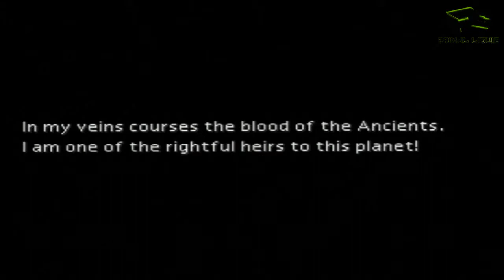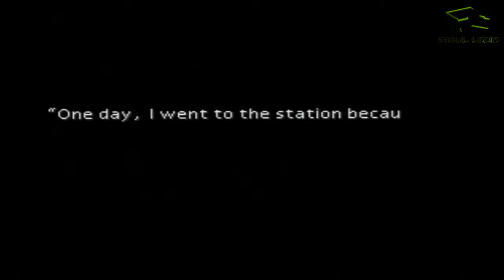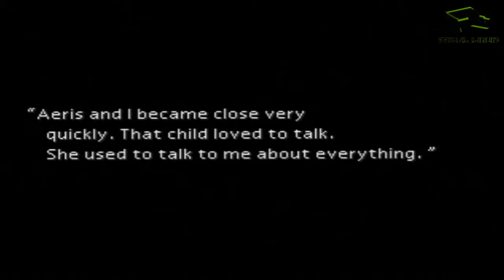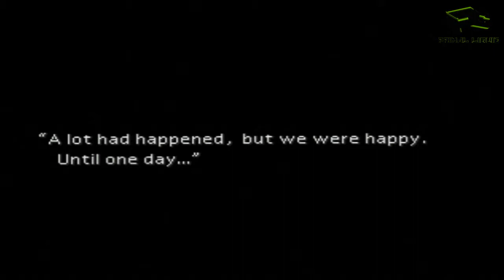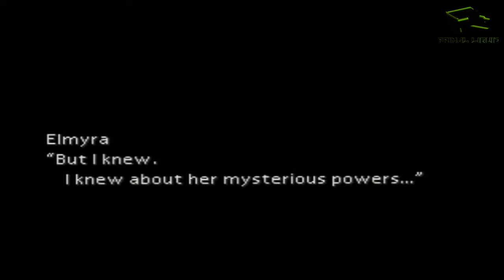Final Fantasy 7 Part 5 - EVERYBODY'S DEAD!! (Live Commentary)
Hey guys so i finally caved and started a playthrough for FF7 the main reason i decided to do this was due to having nothing to play leading upto the PS4 release it is something that i have been putting off since i did FF9 for no real reason its a great game not my favorite but still great non the less so lets see how well i remember things after not playing for a few years shall we

If you like the video please show with a like it only takes a second to do and it makes me happy in the pants :) and if you want to see more by all means hit the subscribe button

Final Fantasy VII (ファイナルファンタジーVII Fainaru Fantajiī Sebun?, stylized as FINAL FANTASY VII) is a role-playing video game developed by Square (now Square Enix) as the seventh installment in the Final Fantasy series. It was released in 1997 for the Sony PlayStation, in 1998 for Microsoft Windows-based personal computers, in 2009 on the PlayStation Network, in 2012 on PC Digital Download,[2] and in 2013 on Steam. The game is the first in the series to use 3D computer graphics, featuring fully rendered characters on pre-rendered backgrounds, and was the first game in the main series to be released in Europe.
Final Fantasy VII follows protagonist Cloud Strife, a mercenary who initially joins the eco-terrorist rebel organization AVALANCHE to stop the world-controlling megacorporation Shinra from draining the life of the planet for use as an energy source. As the story progresses, Cloud and his allies become involved in a larger world-threatening conflict, facing off against Sephiroth, the game's main antagonist.
Development of Final Fantasy VII began in 1994. The game was originally intended for release on the Super Nintendo Entertainment System, but was moved to the Nintendo 64. However, since the Nintendo 64's cartridges lacked the required storage capacity, Square decided to release the game for the CD-ROM based PlayStation instead. Final Fantasy VII was produced by Hironobu Sakaguchi and directed by Yoshinori Kitase. The music was composed by Final Fantasy veteran Nobuo Uematsu, while the series' long-time character designer, Yoshitaka Amano, was replaced by Tetsuya Nomura.
Helped by a large pre-release promotional campaign, Final Fantasy VII became an immediate critical and commercial success. It has continued to sell solidly—10 million copies were sold by May 2010, making it the best-selling title in the series. Final Fantasy VII was praised for its graphics, gameplay, music and story. Criticism primarily pertained to its English localization. It has retrospectively been acknowledged as the game that popularized the Japanese role-playing video game style outside of its home market, and has frequently ranked highly on various top game lists. The popularity of the title led Square Enix to produce a series of prequels and sequels for different platforms under the collective title

Become a twitter follower?

I wish to bring everybody content they can all enjoy watching how ever that turns out to be very expensive so anybody wishing to help no matter how small can click this link